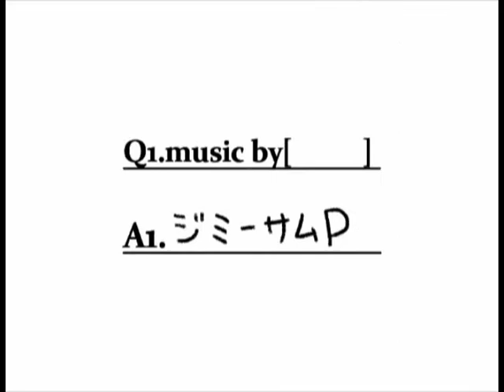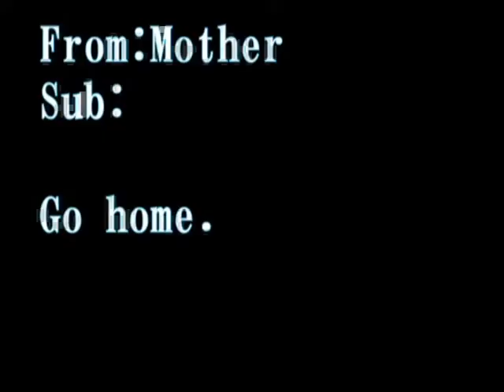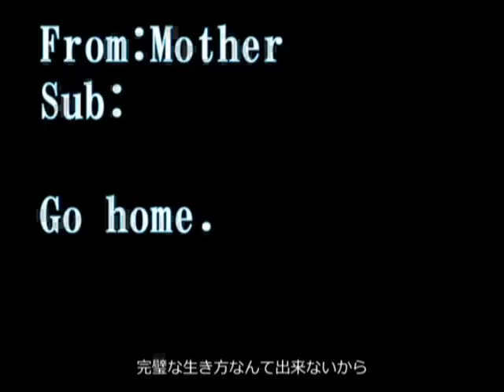【SS2014】 No Logic 歌ってみた 【onion】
Yo this is for a Secret Santa thing I signed up for on Twitter. Again.
don't spend it all at once

To the receiver of this gift: You put down nothing in the Google doc. So you're getting no(logic)thing

To everyone else: Presume I'm dead.